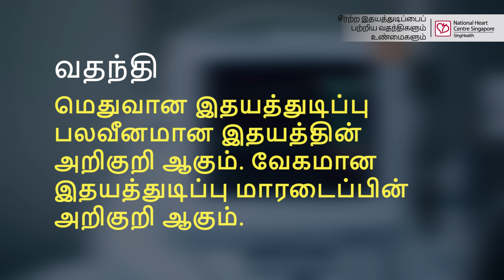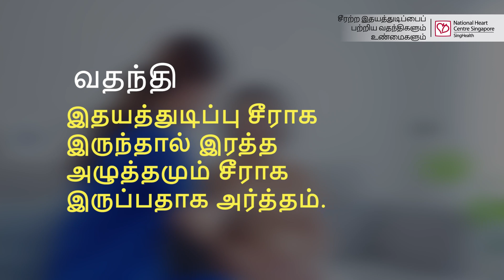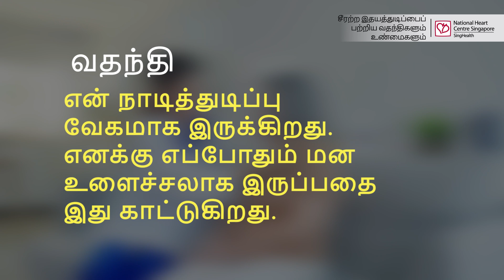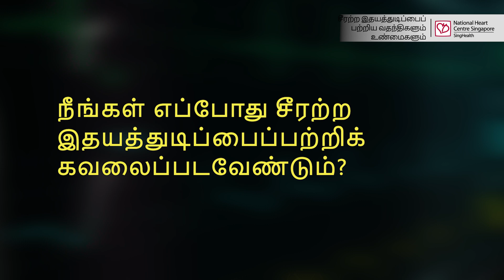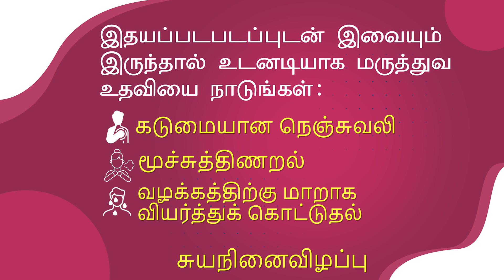சீரற்ற இதயத்துடிப்பைப்‌ பற்றிய வதந்திகளும் உண்மைகளும்‌ Irregular Heartbeat: Myths Debunked (Tamil)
Do you think an irregular heartbeat can trigger a heart attack? Find out more from Dr Julian Tay, our cardiologist, as he debunks some of the myths about irregular heartbeat! (Tamil subbed)